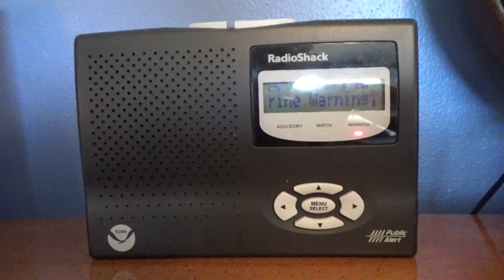(MISSED EAS) Special Marine Warning - 09/03/19 (EAS #1,953)